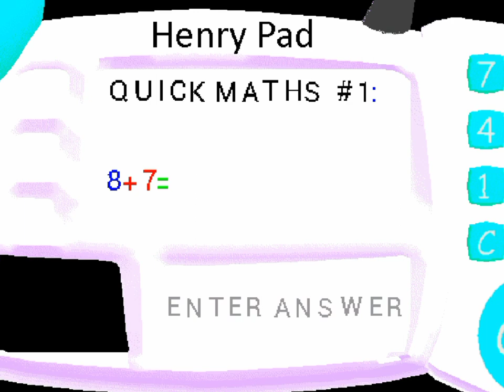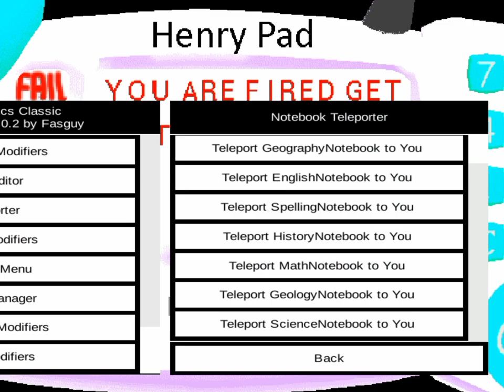Henry stick mans basics